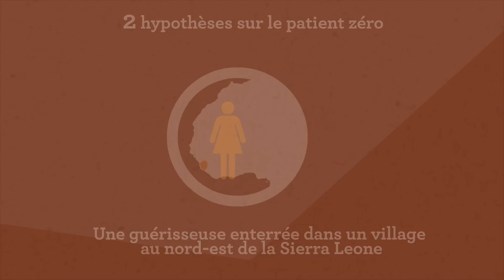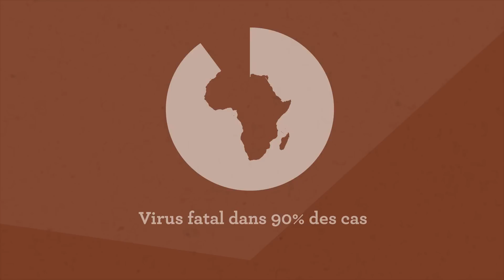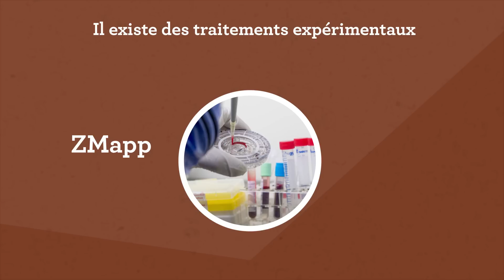Ebola : chronique d'une épidémie sans précédent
Infographie (Le Nouvel Observateur)